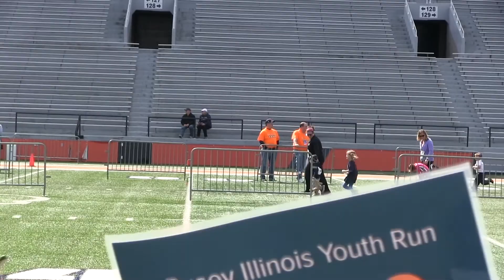Kids Marathon Run, Champaign IL - 2017